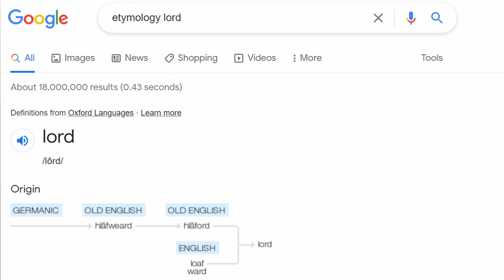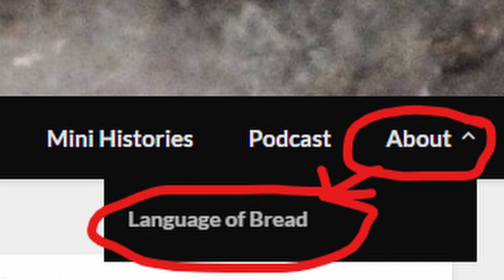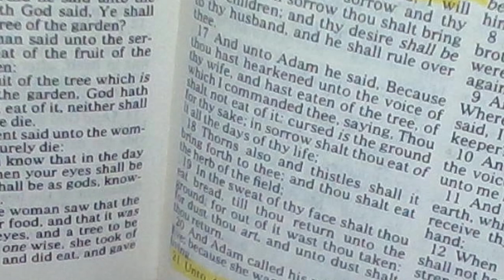Bread: The Original Influencer: Eyes of Bread Episode 1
Second to language, bread is the most influential innovation in all of human history.

Resources:
Special thanks to Elliot for helping make the Thumbnail.
Michele Khat by MxProfessor
Painting by Peter Paul Rubens of Cronus devouring one of his children
Chronos and his child by Giovanni Francesco Romanelli, National Museum in Warsaw